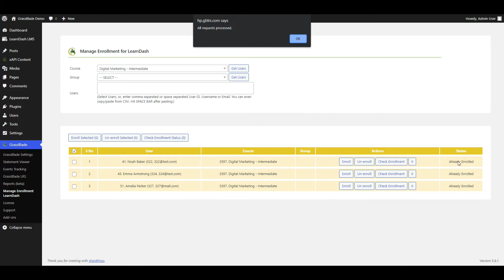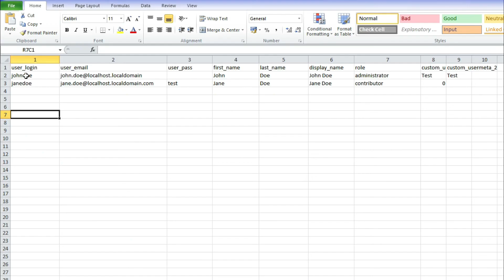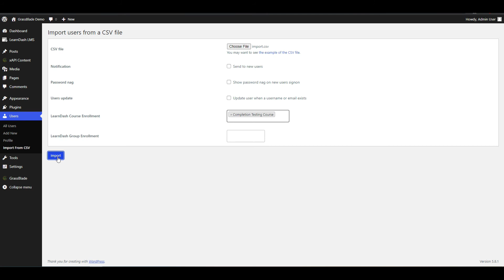Manage Enrollments for LearnDash - Create and Enroll Users in Bulk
Manage Enrollments for LearnDash LMS plugin allows to create and enroll users in groups and courses in bulk. It provides your options to select enroll users like:

1. Select Existing Users
2. Search & Select Users
3. Select Users via CSV
4. Create new users and enroll via CSV

Are you Looking for Learning Record Store? Try GrassBlade Cloud LRS

About Us:
Next Software Solutions is working in the eLearning field for over 8 years. With vast experience working on diverse projects and products, we are providing both products and development services in the eLearning space.